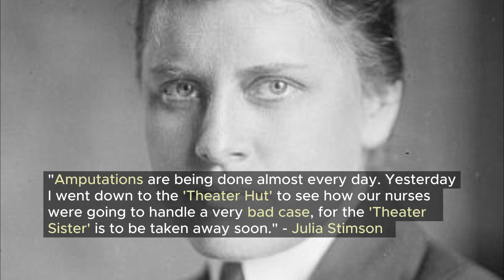Julia C. Stimson: Nursing on the Frontlines of World War I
Julia C. Stimson, born on May 26, 1881, in White Plains, New York, was a pioneering American nurse who made significant contributions to the field of nursing during World War I. For more info